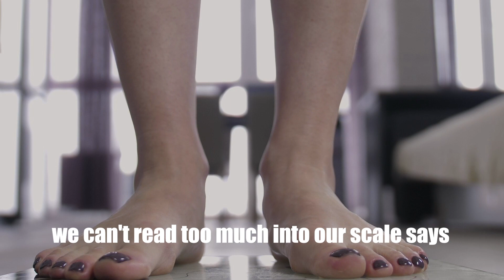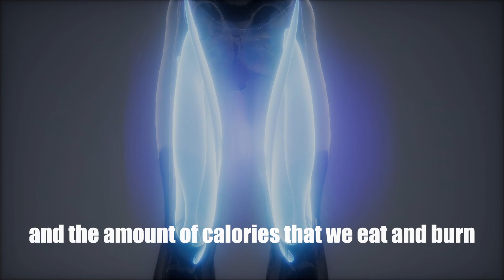How Sleep Influences Our Metabolism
🌜 Not getting enough sleep can impact your weight, your metabolism and your hormones.

🥱 Numerous studies have shown that sleep-deprived people go for larger food portions, crave more calories, experience signs of increased food-related impulsivity and experience more fatigue.

🕰 We often think that we can make up for a poor nights sleep by adding a few more hours the following day, but it’s actually not that simple - the best way forwards is to form healthy long term sleep habits and making it a real priority.